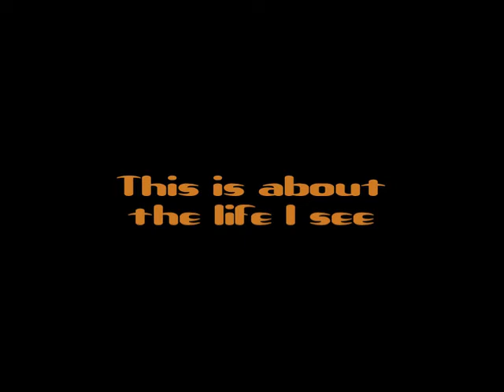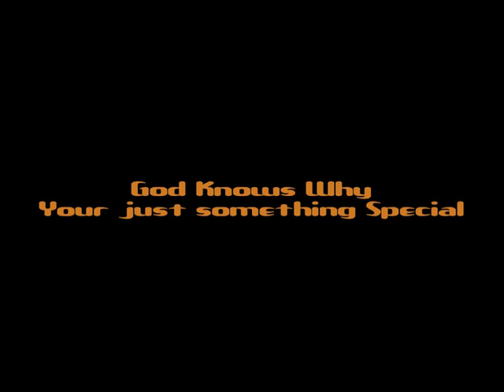Dras-April 2026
The future I want and when I write about my future I make it happen.
Lost at Sea LP

Instrumental by 1995,Laisser une Empreinte from the album La Source